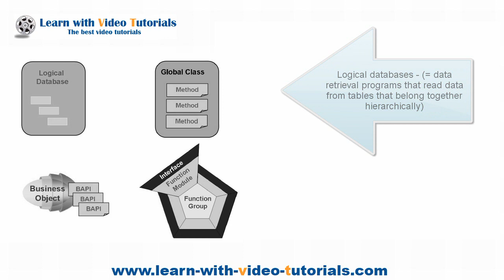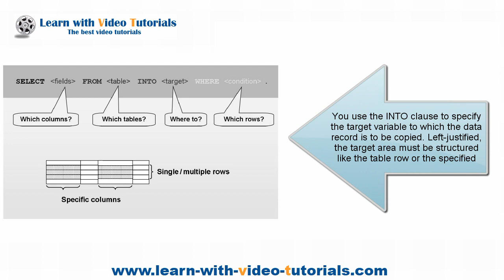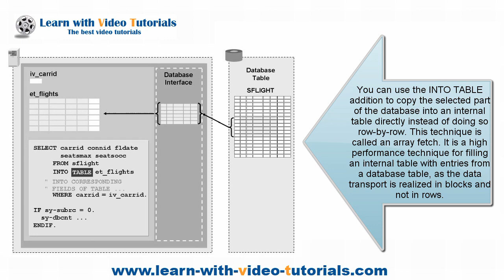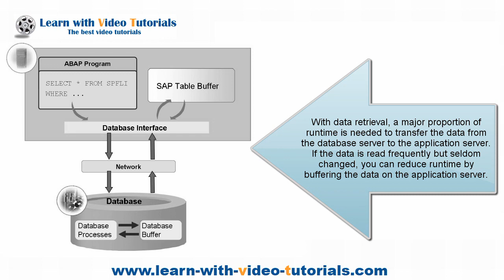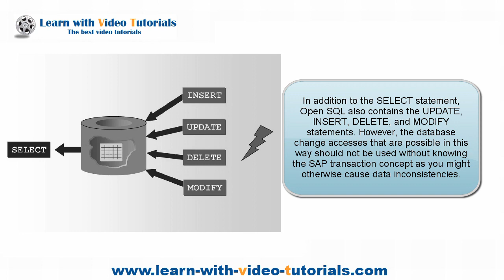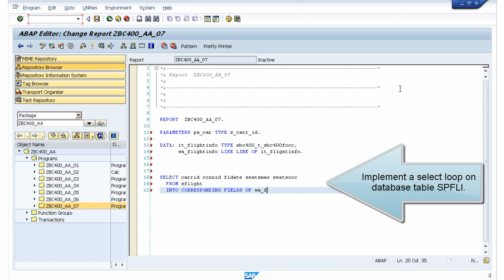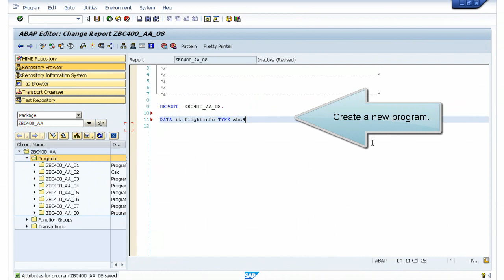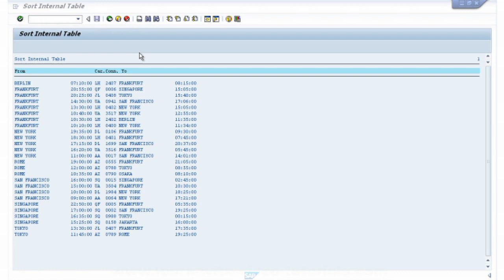SAP ABAP tutorial - Database Tables (Lesson 9)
SAP ABAP tutorial. Lesson 9: Database Tables